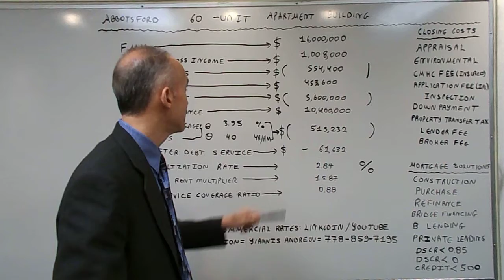Abbotsford 60-Unit Apartment Building - Best Mortgage via a B Lender - Rate of 3.95%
The video focuses on the most important Metrics used to evaluate the purchase of an Apartment Building.  The key metrics the video focuses on are the following: 1) FMV(Fair Market Value) or Sale Price, 2) Number of Units, 3) Gross Revenue, 4) Total Expenses, 5) NOI(Net Operating Income, 6) Down payment , 7) Annual Mortgage Payments, 8) NOI after debt service, 9) Capitalization Rate(NOI / Market Value), 10) Gross Rent Multiplier(Market Value / Gross Rent), 11) DSCR = Debt Service Coverage Ratio(NOI / Annual Debt Service). It is highly recommended that you verify all income and expense categories on your own before you finalize the purchase of any Apartment Building.